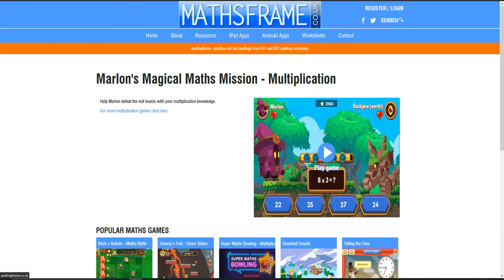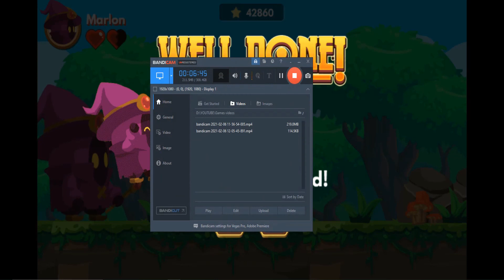Practice multiplication facts , double the numbers through an interactive game | Mathframe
Multiplication facts game -